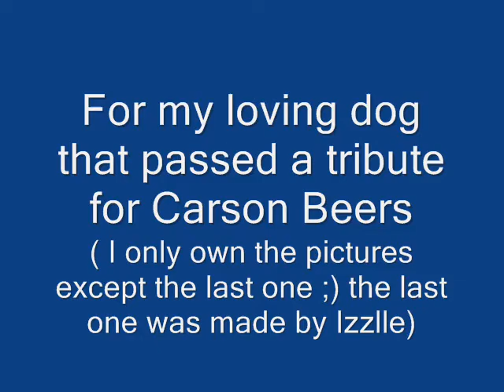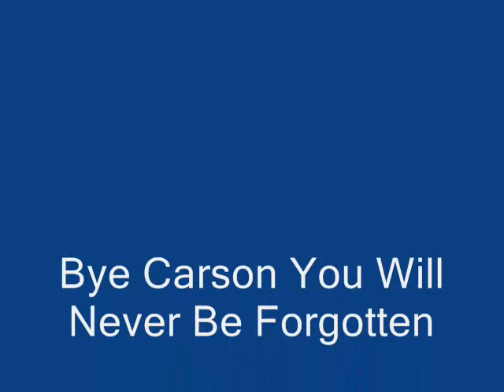Carson's Tribute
this si my first video. its about Carson my dog i had to put down several months ago. i only own the pics of Carson the last pic was made by my firend Izzlle and tha song Comatose is by Skillet.. i chose this song because it describes how i feel when Carson is gone and a thank you to rabidd_rabbit411 for telling me about the music download web. is she hadn't i wouldn't have been able to put this together so thank. the both both of you. :')